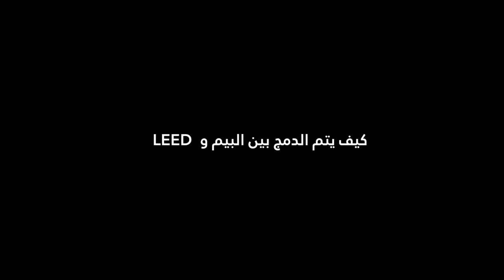06 كيف يتم الدمج بين البيم و اللييد ؟